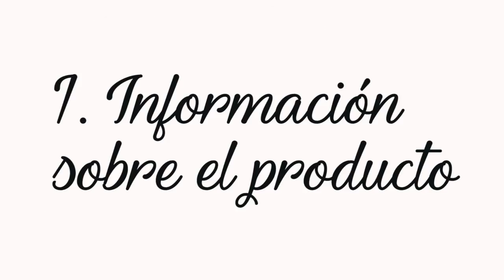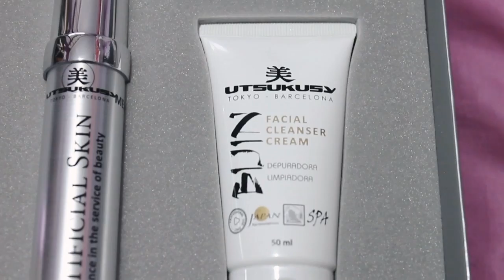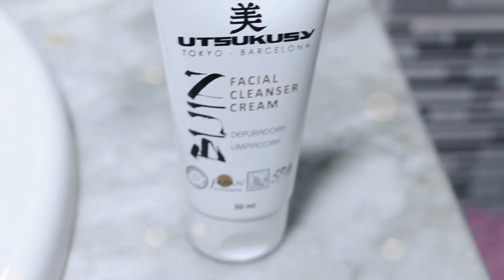PROBANDO CREMA ANTIARRUGAS Artificial Skin de Utsukusy / ¿FUNCIONA?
HOOOOOOOOLA BONITXS :D
Hoy os traigo un vídeo un poquito diferente pero que espero que os guste mucho. Yo estoy muy emocionada de haber podido hacer este vídeo y tenía muchas ganas de que lo vieseis. Como ya he dicho en el vídeo, he estado probando una crema antiarrugas con mi madre durante un mes. Los resultados han sido una pasada!

Por aquí os dejo el link para comprar el tratamiento y un poco más de info sobre el producto:

INFO:
Tratamiento antiedad avanzado que ayuda a corregir los signos del envejecimiento como arrugas, laxitud, sequedad y pérdida de elasticidad.

Interviene directamente en la homesotasis, estado de equilibrio entre la síntesis y degradación de los componentes de la matriz extracelular, que mantiene la piel hidratada, firme, elástica y sin arrugas.

La piel cobra al instante un aspecto con menos arrugas. En una semana se puede apreciar un nuevo nivel de firmeza y menos líneas finas en la piel. En solo cuatro semanas la piel luce más tersa y recupera su firmeza y elasticidad. El contorno facial se ve más firme y definido.

El 96% de la muestra testada mostró una reducción significativa del aspecto de líneas y arrugas.
No GMO (no manipulado genéticamente)

No BSE (ningún componente de origen animal)

Sin PARABENOS

35 ml

MODO DE APLICACIÓN: Para conseguir un buen resultado, ser constante y aplicar Artificial Skin mañana y noche sobre la piel limpia. Tener en cuenta la dirección de la arruga y masajear contrarrestando los pliegues, de este modo su efecto será aún más intenso. Comenzar por el escote y terminar en la frente. Por la mañana después de la Crema Depuradora Bijin y tónico. Por la noche después de limpiar la piel.